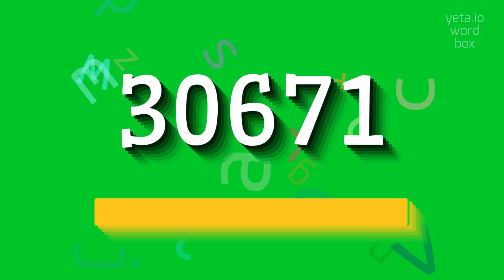How to say "30671"! (High Quality Voices)